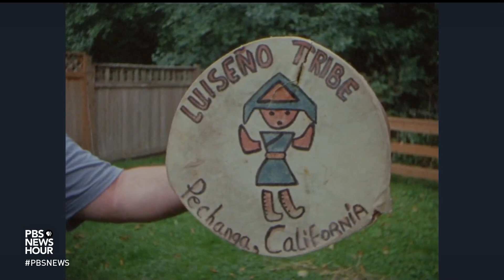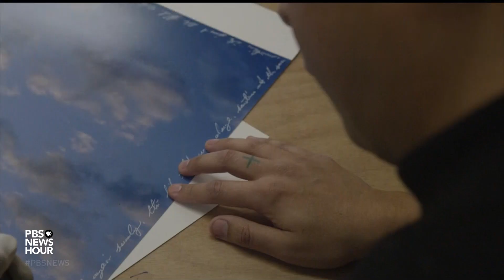Filmmaker Sky Hopinka's unconventional ways of telling Native stories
The artist and filmmaker Sky Hopinka was awarded the prestigious MacArthur Genius Award last fall, celebrating a decade of his experimental work focused on Indigenous people. Jeffrey Brown met Hopinka in New York’s Hudson Valley for the final story in our series on contemporary Native American Arts. It’s part of our arts and culture series, "CANVAS."